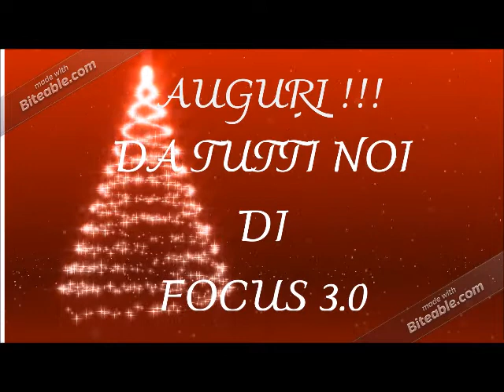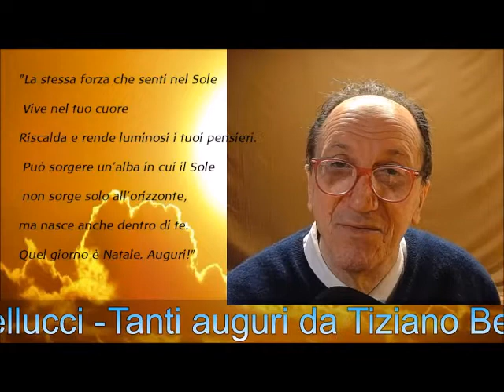AUGURI FOCUS 3 O IL MISTERO DELLA VITA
grazie per  averci scelto !!!